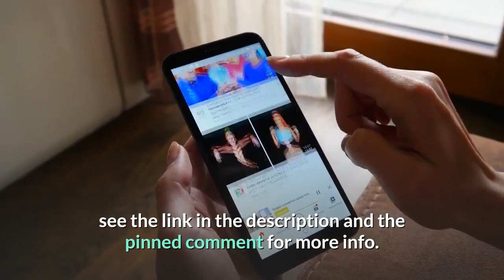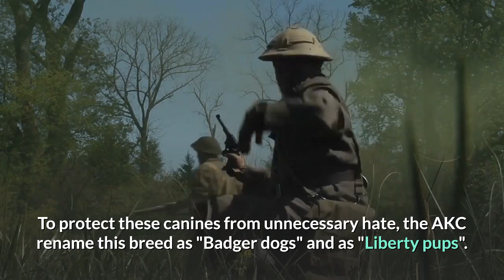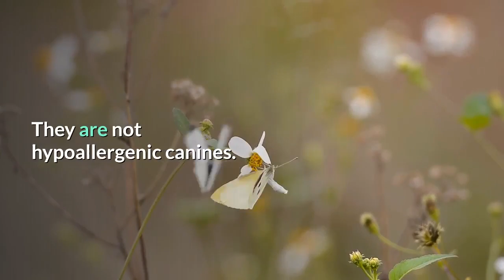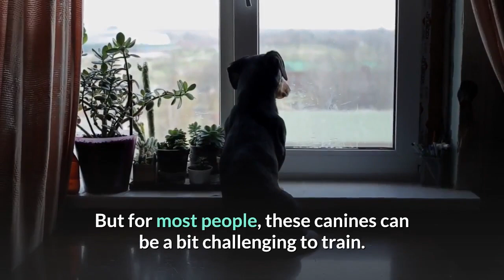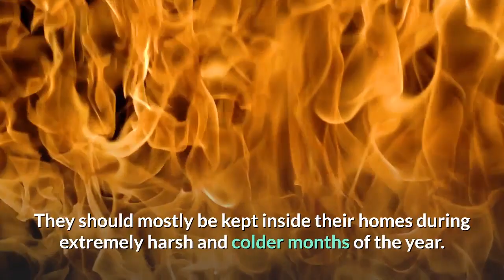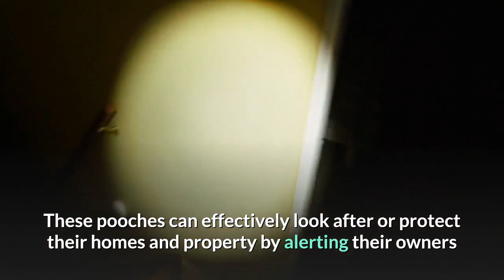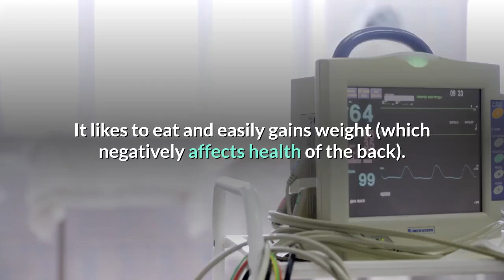Dachshund Pros And Cons | The Good AND The Bad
This video is all about Dachshund Pros And Cons the good and the bad.